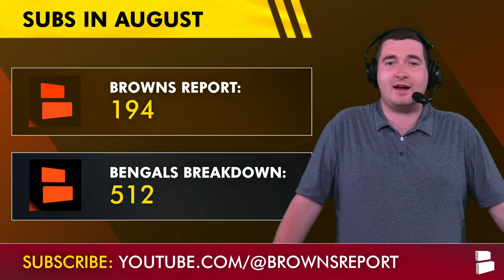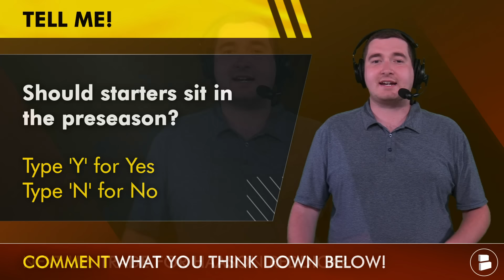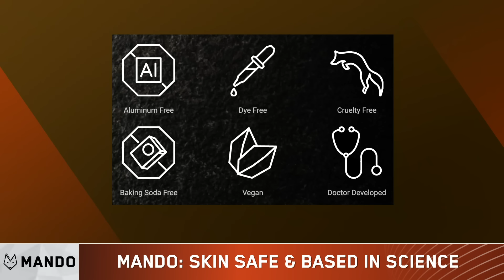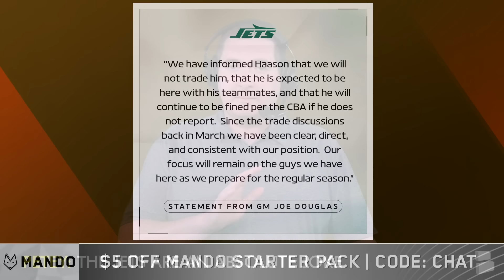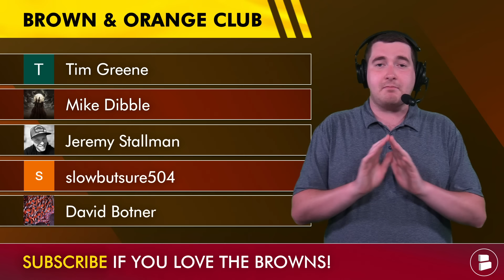🚨 Browns Make SEVERAL Roster Signings + Trade For Haason Reddick After Request? Browns News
Browns news: Andrew Berry has made a handful of Browns roster moves including signings, trade and releases. Catch up on the latest Browns roster news along with injury updates on a handful of key players. Deshaun Watson will play in the Browns preseason finale against the Seahawks.

Haason Reddick trade rumors are HOT right now after Reddick requested a trade. The New York Jets have stated they are not interested in trading Reddick, however, Andrew Berry is a known NFL trade addict. Could the Browns trade for Reddick?

Haason Reddick news:
- Requested a trade from the Jets after being traded to the Jets in April
- Seeking an adjustment in his contract with 1-year, $15.0 MM remaining
- Turns 30 years old in September

Help the Browns Report grow by SHARING today's video with Browns fans!

Join the NOTI GANG! You'll be the first to know when we drop a new
Browns Report video on YouTube!

DAWG POUND, get in the comments and let me know what you think:
- Should starters sit in the preseason? Yes or No
- Would you trade for Haason Reddick? Trade or Pass

Cleveland Browns roster news:
Additions:
OL Nick Harris (Trade)
LB Brandon Bouyer-Randle
CB Faion Hicks
S Chase Williams
Waived/Cut:
RB John Kelly Jr.
LS Rex Sunahara
DE Marcus Haynes
DB Vincent Gray

Browns injury news:
Returned to practice
- WR Jerry Jeudy
- DT Shelby Harris
- S Juan Thornhill
Week-to-week:
- WR David Bell
- LB Jordan Hicks

Browns offensive coaches:
Offensive coordinator: Ken Dorsey
Offensive line: Bill Callahan
Asst. Wide receivers: Callie Brownson
Offensive assistant: Jonathan Decoster
QBs and assistant: Ashton Grant
Tight ends: Tommy Rees
Running backs coach: Duce Staley
Offensive assistant: Bill Musgrave
Wide receivers coach: Chad O'Shea
Offensive line assistant: Scott Peters

Have a question about the Cleveland Browns?